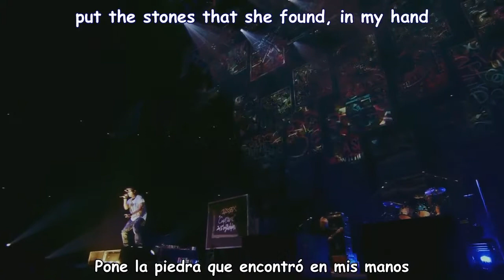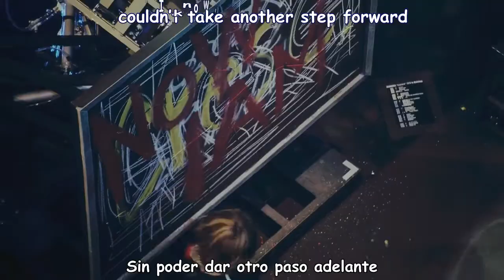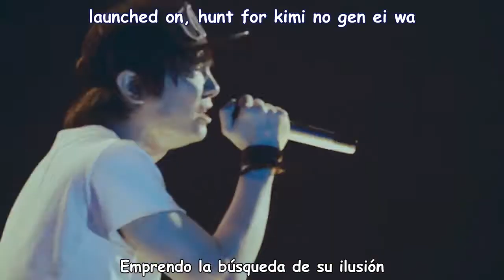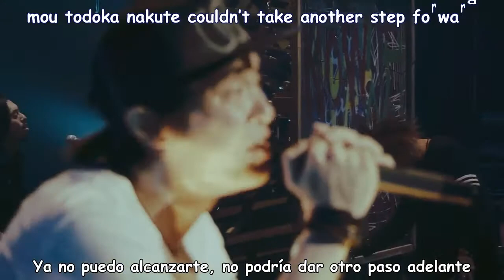OLDCODEX - Now I am ( Sub español - Roma) Live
*Si deseas ver los sub con mas claridad activa la calidad mas alta*

Gomennasai! por el tiempo sin subir algún vídeo; entre escuela, cursos y  otras cosas, consumieron mi tiempo? xD

Espero esta traducción sea de su total agrado ❤

Canción: Now I am
Live : Oldcodex "Capture" in Budokan

En donde encontraras,  vídeos, música, traducciones y presentaciones solo para ti!  ↖(^▽^)↗

OLDCODEX / Now I am / Sub español / Roma / lyrics / letra español